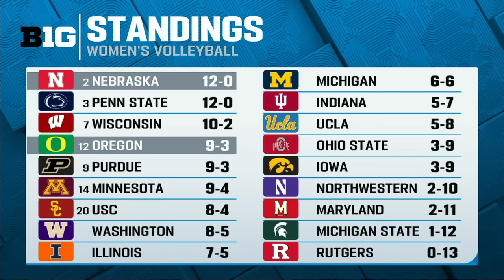Nebraska vs Oregon | Women Volleyball Nov 7,2024